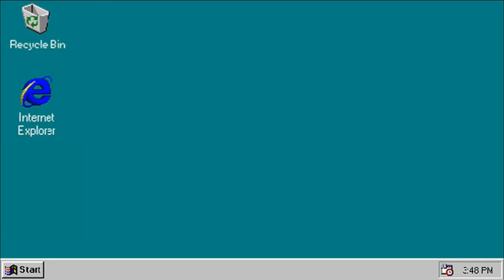OS Mockups XV Preview - Windows Handheld History